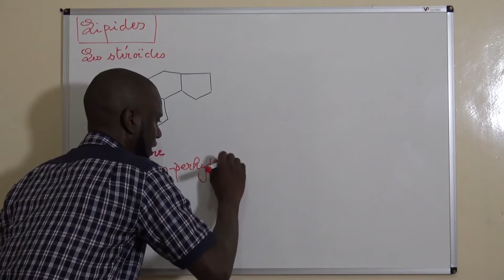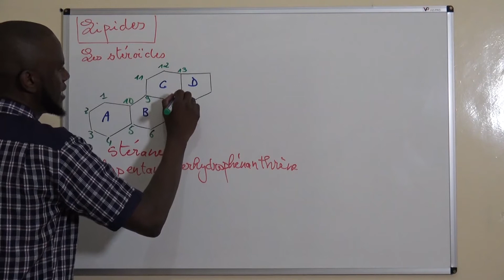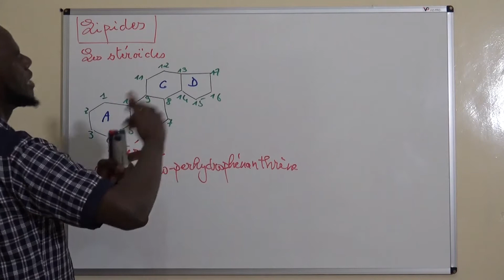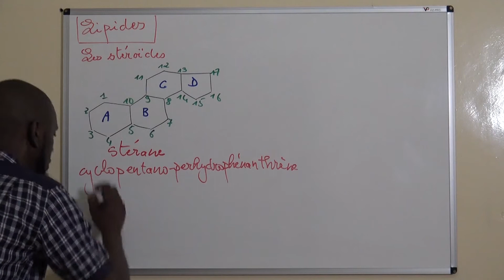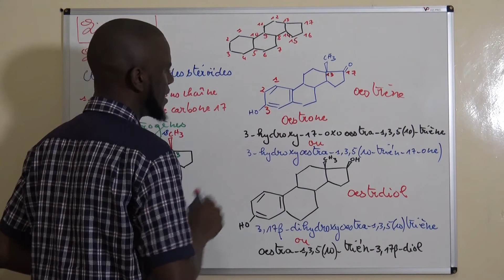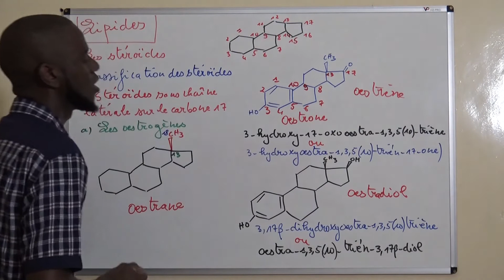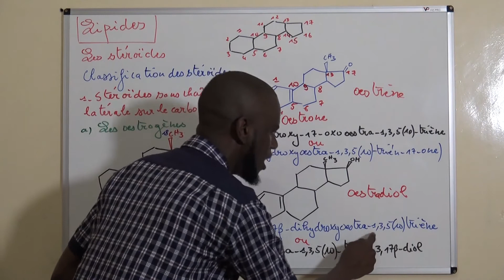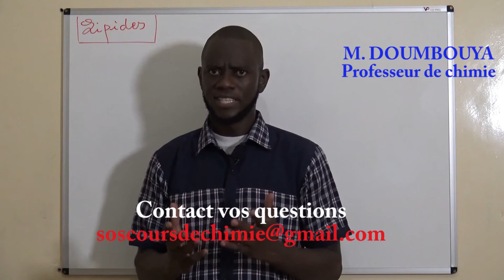BIOCHIMIE: LIPIDES 12: LES STÉROÏDES (OESTRANE ET ANDROSTANE): ŒSTROGÈNES ET ANDROGÈNES